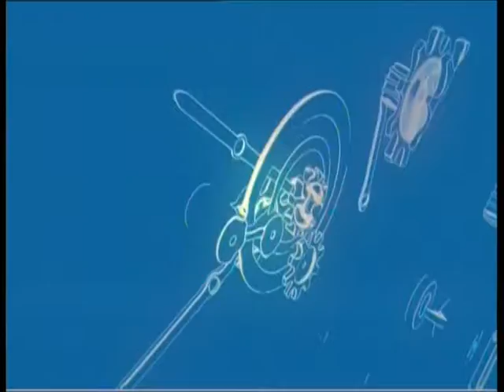รายการ Thailand Today : นัดกันมามัน ชวนกันมาชิล ชายหาดเจ้าหลาว ออกอากาศ 20 ม.ค. 58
ออกอากาศทุกวันอังคาร ตั้งแต่เวลา 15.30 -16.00 น. ทางช่อง Dr.TV (272)